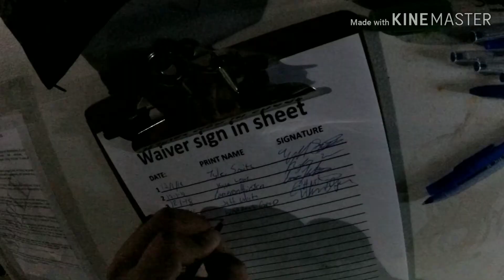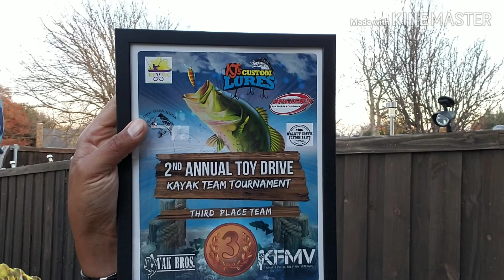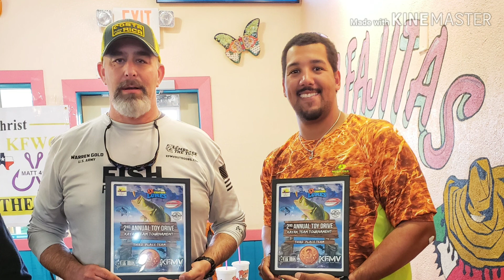2nd Annual Toy Drive Kayak Team Tournament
Warren G and I teamed up for the 2nd annual toy drive tournament. It was a day of ups and downs but we managed to put together a limit of bass. I hope you enjoy my video and PLEASE help me get too 200 subscribers and I will do a give away!!

ALSO!! Check out my Warren gold YouTube channel!! Embrace The Tug.